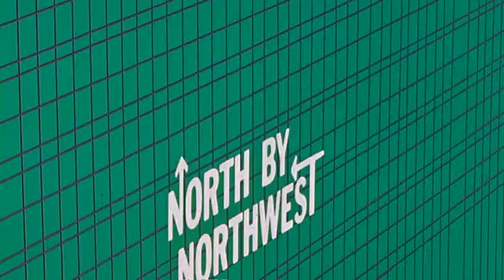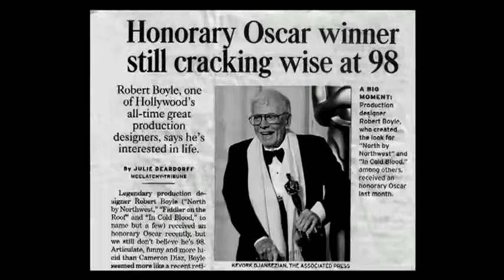Somethings Gonna Live משהו הולך לחיות-טריילר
Daniel Raim has followed his Oscar-nominated The Man on Lincolns Nose, a warm and illuminating short documentary on renowned production designer Robert Boyle with the equally delightful and thoughtful feature-length Somethings Gonna Live.